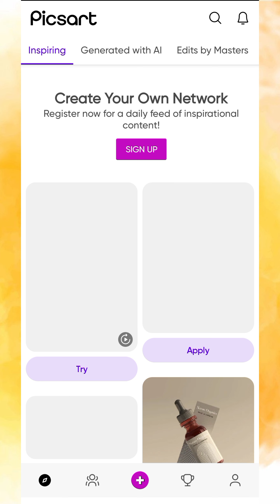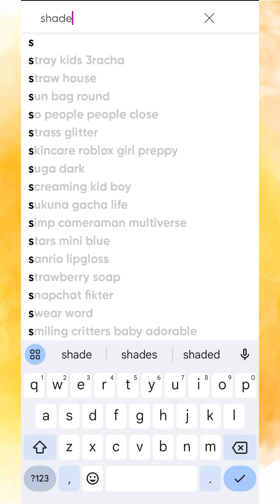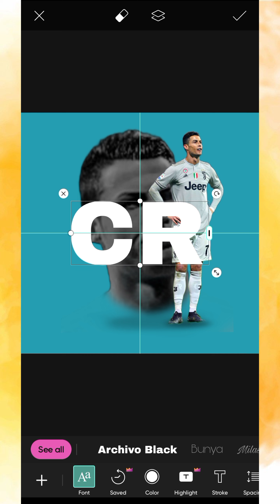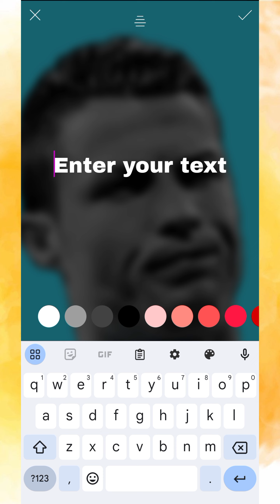CR7 Photo Editing In Picsart Tutorial